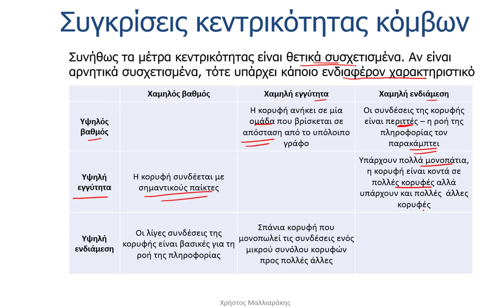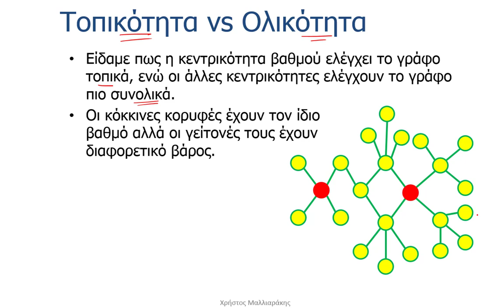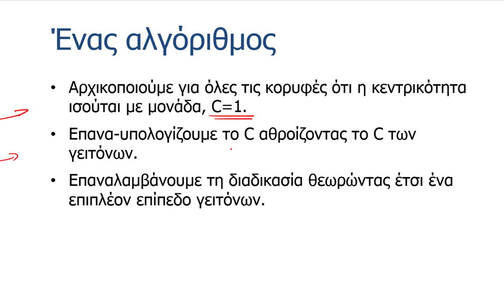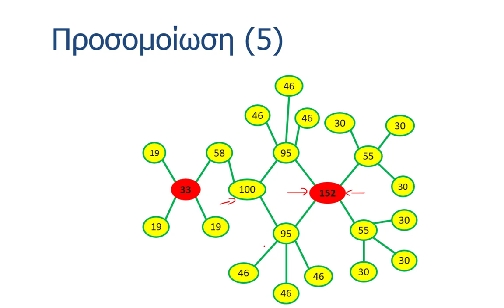4. Κεντρικότητα στην Θεωρία Γραφημάτων | Συγκρίσεις Κεντρικότητας κόμβων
4. Κεντρικότητα στην Θεωρία Γραφημάτων | Συγκρίσεις Κεντρικότητας κόμβων